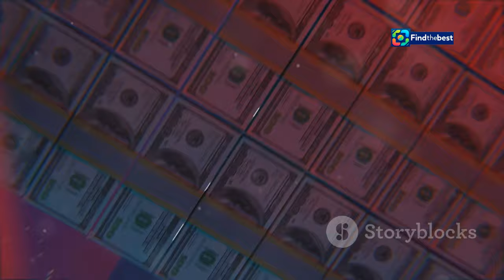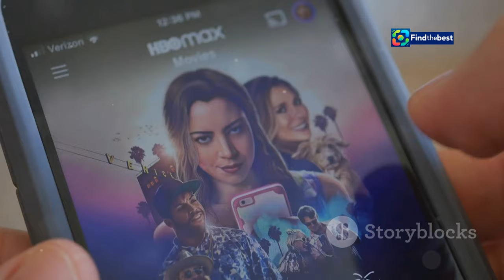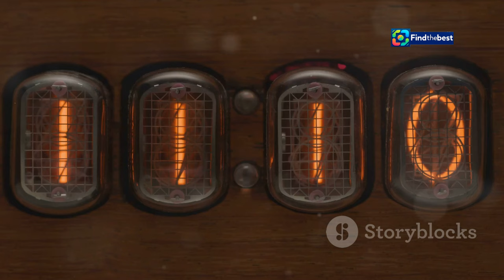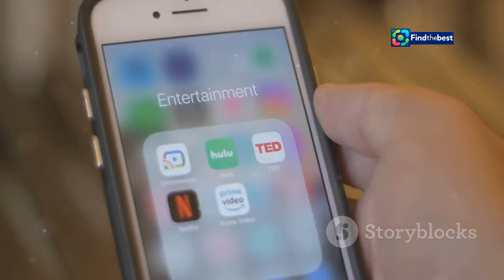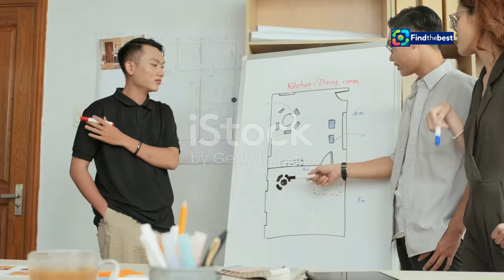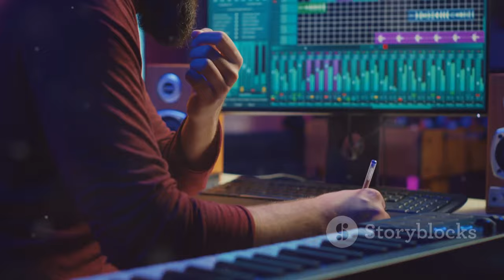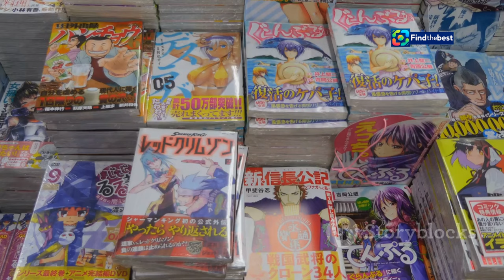Dragon Ball Daima Episode 2 Release Date: What`s Next? | IL-Nikaragua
OUTLINE:
00:00:00 A New Saga Begins!
00:02:16 Mark Your Calendars!
00:03:58 Where to Watch
00:04:32 New Faces, New Adventures
00:05:07 The Masterminds Behind the Magic
00:05:55 Zedd's Electrifying Soundtrack
00:06:40 A Legacy of Power and Friendship
00:08:27 Celebrating 40 Years of Dragon Ball
00:09:08 Get Ready for the Next Chapter

**Category:**
Entertainment

**Description (Hebrew):**
🌟 חדש! כל מה שצריך לדעת על התאריך של פרק 2 של דרגון בול דאימה! 🌟
האם אתם מוכנים להרפתקה החדשה ביקום של דרגון בול? 💫 בפרק השני שיתפרסם בתאריך 18 באוקטובר, נמשיך עם הסיפור המרתק והדמויות החדשות שנכנסות לתמונה.
📅 תאריכים חשובים:
- פרק 1: 11 באוקטובר
- פרק 2: 18 באוקטובר
- פרק 3: 25 באוקטובר
🎶 המוזיקה החדשה של דראגון בול דאימה נכתבה על ידי זד!
אל תשכחו להירשם לערוץ וללחוץ על הפעמון 🔔 כדי לא לפספס שום עדכון!

**Description (English):**
🌟 New! Everything you need to know about the release date for Dragon Ball Daima Episode 2! 🌟
Are you ready for a new adventure in the Dragon Ball universe? 💫 Episode 2, releasing on October 18, will continue the exciting storyline and introduce new characters.
📅 Important Dates:
- Episode 1: October 11
- Episode 2: October 18
- Episode 3: October 25
🎶 The new music for Dragon Ball Daima is composed by Zedd!